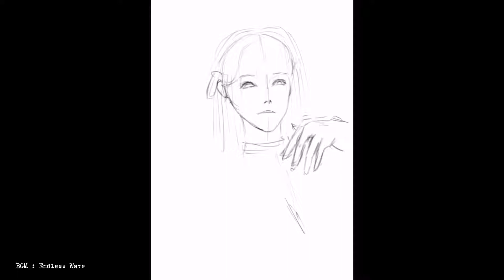Digital painting | Sakura Fate Heaven's Feel